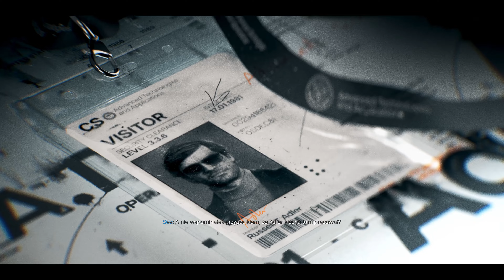Call of Duty: Black Ops 6 "Ujawnienie" [Bez Komentarza][Napisy PL][4K]